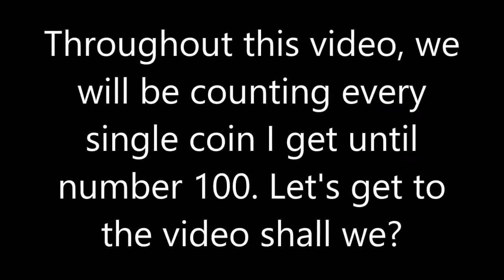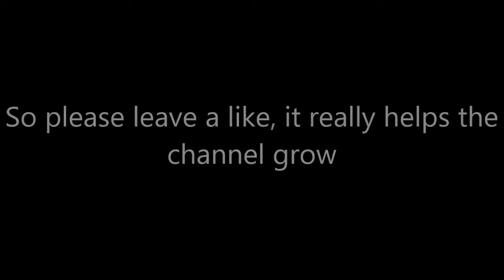Overgrown Canyon 100 coin challenge!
A lot of editing has gone into this video and it took me about 4 hours to beat this plus the 1 hour I edited this. Thank you guys for watching, fail compilation will be up soon.